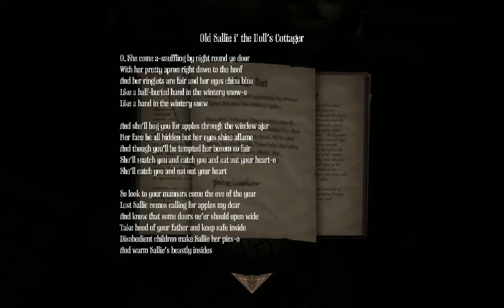Amnesia - A Machine For Pigs [04]: One handing entire logs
Download the game to try it yourself!

Welcome to my let's play of Amnesia - A Machine for Pigs. In this part I read poetry poorly, replace probably every single battery that existed in the world at this point in time, hear piggies who are upset with their lot in life, and continue to pay waaaaaaay too much attention to crazies from the asylum.